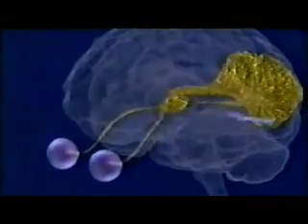The God Lobe - 1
An excerpt from "Phantoms in the Brain": V.S. Ramachandran discusses the connection between Temporal Lobe Epilepsy (TLE) and some instances of spiritual experience.